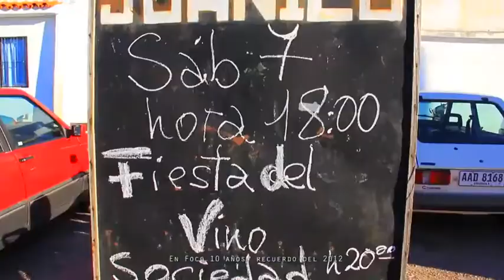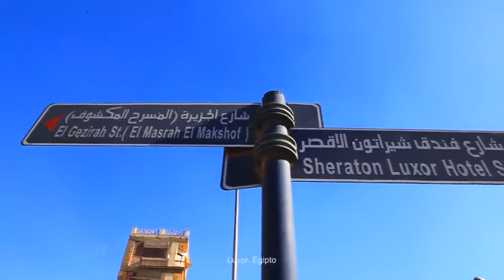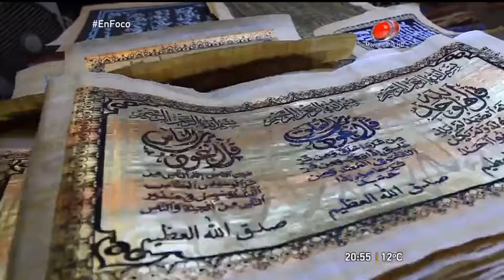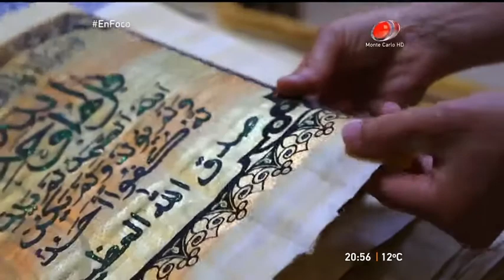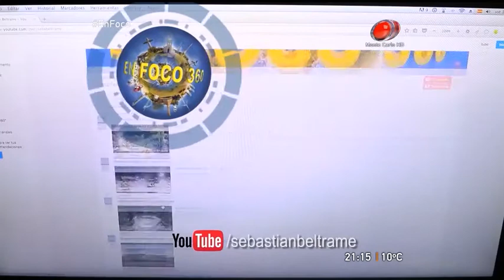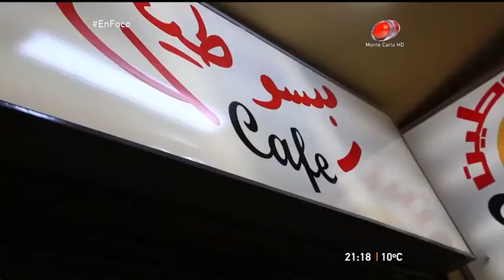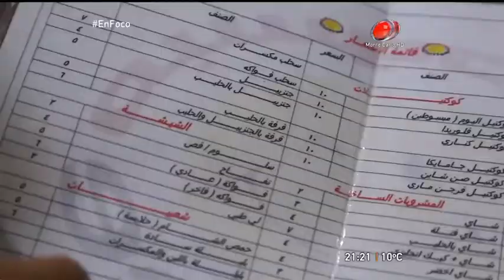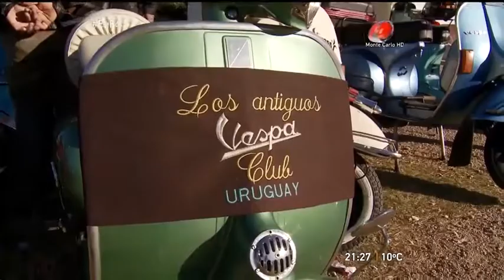En Foco - Programa 08 de Octubre de 2016